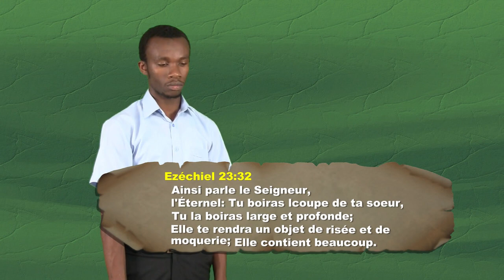Plus d'information - Jésus prie à Gethsémané - Langue des signes biblique bulgare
Jésus prie à Gethsémané - Matthieu 26:36-46; Luc 22:43-44
Langue des signes biblique bulgare - CBT 68, FGH 68 -